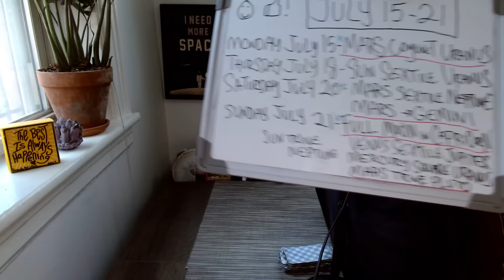Capricorn - BE READY! FULL MOON IN YOUR SIGN CHANGES *EVERYTHING!* 🎺 🌠July 15-21 Tarot Horoscope♑️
Capricorn, I talk about what's happening for you astrologically, which offers added insight, but if you want to go straight to the tarot reading: 14:33. Check out your Capricorn tarot horoscope! ❤️ *Key astrological dates this month below*

JULY 2024

Week One
2. Mercury trine Neptune
Venus trine Saturn
Neptune goes retrograde (until December 7, 2024)
MERCURY ENTERS LEO
3. Mercury opposite Pluto
5. NEW MOON IN CANCER – Wonderful new moon!
Saturn harmonizing with sun, new moon and Uranus
Mars sextile Saturn

Week Two
8. Venus sextile Uranus
10. Sun trine Saturn
11. Venus trine Neptune
VENUS ENTERS LEO
12. Venus opposite Pluto

Week Three
15. Mars conjunct Uranus
18. Sun sextile Uranus
20. Mars sextile Neptune
MARS ENTERS GEMINI
21. FULL MOON IN CAPRICORN
Venus sextile Jupiter
Mercury square Uranus
Sun trine Neptune
Mars trine Pluto

Week Four
22. SUN ENTERS LEO
Sun opposite Pluto
25. Sun sextile Mars
MERCURY ENTERS VIRGO